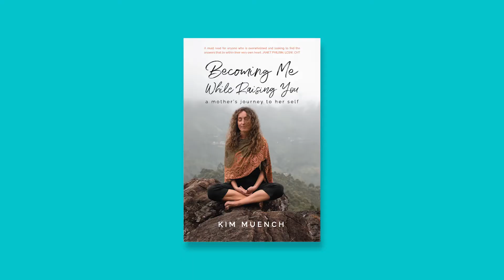Kristin Clark on Episode 8 of Becoming Me While Raising You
This is a show where we look at successful women who are business owners and also present parents. Your host is Kim Muench. She's a Jai Institute for Parenting Certified Parent Coach, the Founder of Real Life Parent Guide, and mother to 5 kids all of whom are her greatest teachers.

On today’s episode, Kristin Clark is a seasoned marketing expert,
Gallup-Certified Strengths Coach, mentor, public speaker, entrepreneur and commissioned artist. She ran corporate marketing departments for twenty years and over the last nine years has been the most requested coach through Everwise, a professional mentoring company. For the past several years Kristin has been working with students to help guide them to determine the right college major (or another path) and ultimately a career they love. She and her husband Steve have two sons, Chris and Matt.